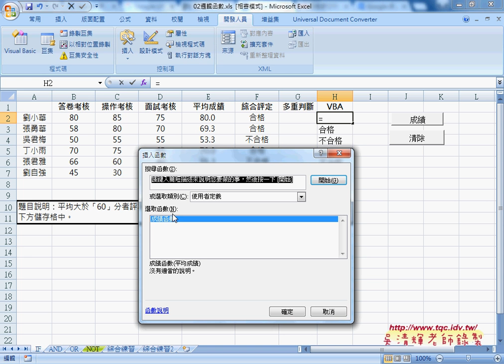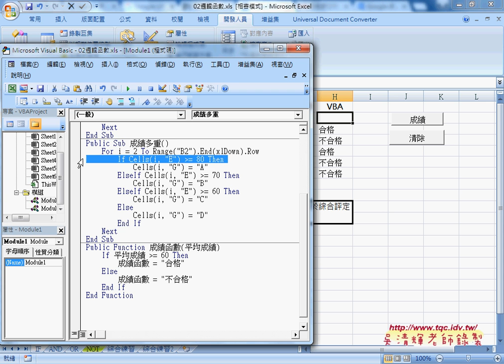05 VBA輸出改為多重邏輯從Excel到VBA巨量資料庫應用2